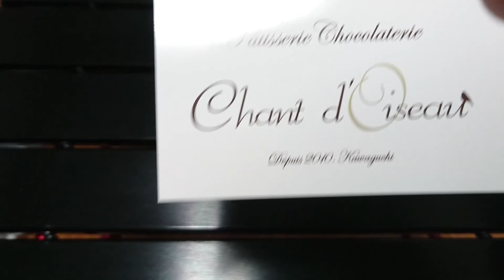【シャンドワゾー】今注目のお店のケーキを食べてみた！【伊勢丹新宿マ・ティスリー】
酸味もしっかり感じられて美味しい。
夏でも食べたくなるケーキ。